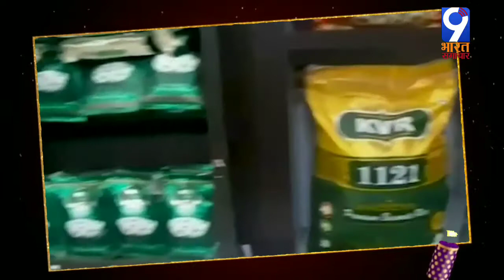Uttarakhand: 9 नवंबर को होगा सितारगंज में भूतपूर्व सैनिक सम्मान समारोह/9 Bharat Samachar